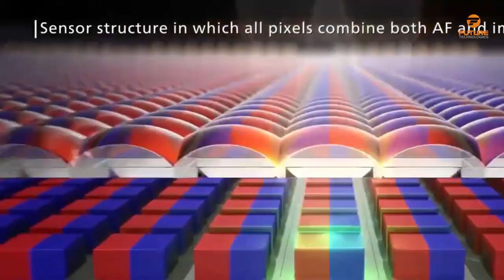Canon EOS R Review To Buy in 20